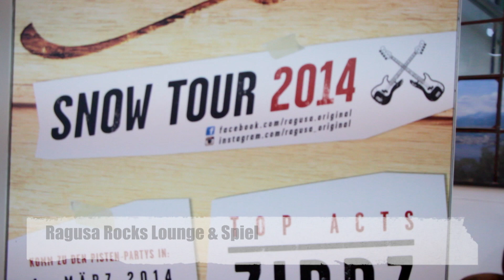Einblick in den Ragusa Messestand an der Muba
Das neue Ragusa Blond wurde an der Muba, in Basel, von 14. bis 23. Februar 2014 präsentiert.

Am 14. Ferbuar 2014 kam Herr Bundesrat Johann Schneider-Ammann zum Ragusa Stand. Er hat dort das neue Ragusa Blond zum erste Mal genossen